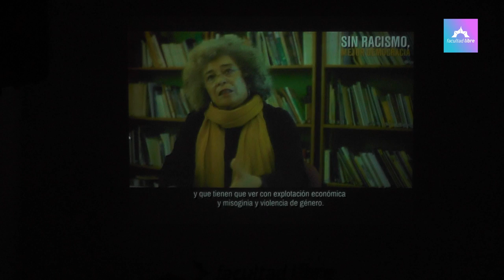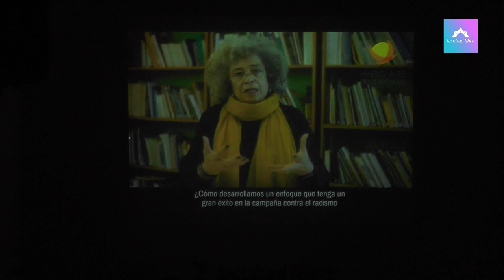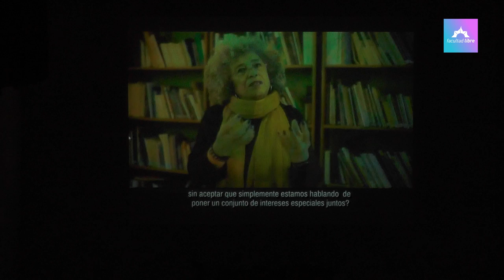Justicia y Feminismos | Por Ileana Arduino #01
Qué sistema de persecución se refuerza en nombre de nuestras causas. Seminario desarrollado en la Facultad Libre en septiembre de 2022.

¿Cómo puedo ayudar a la Facultad Libre a seguir produciendo contenido libre y abierto?